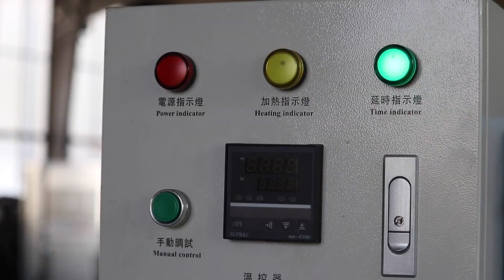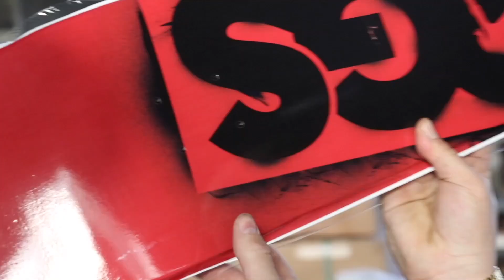Ukrainische Kids kommen zum